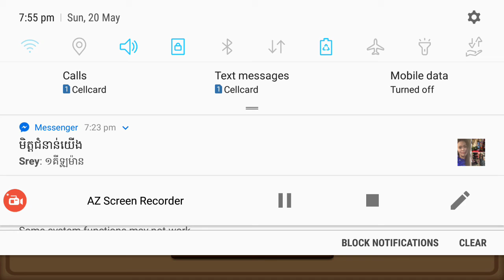លេង ហ្គេមសប្បាយៗ, Zumbies game, Bro BM